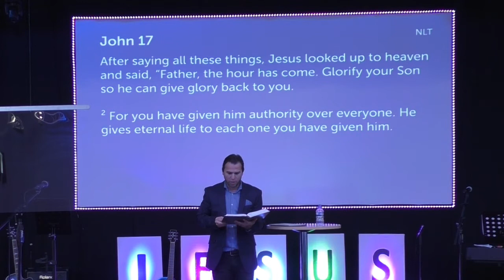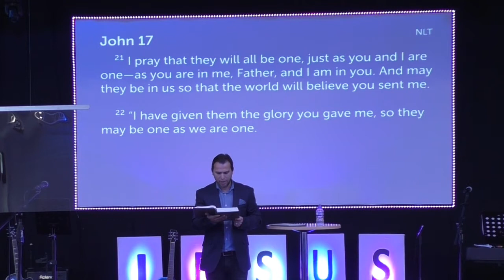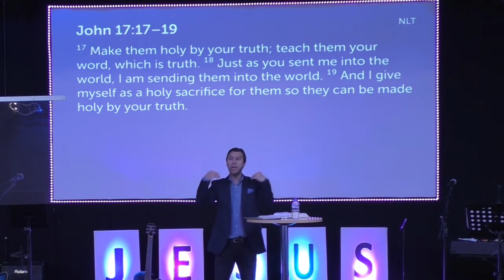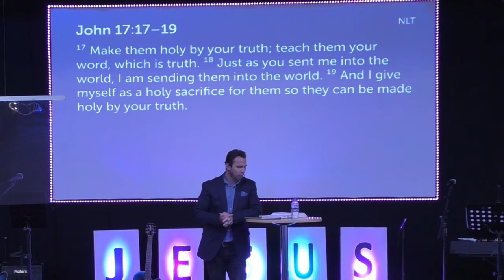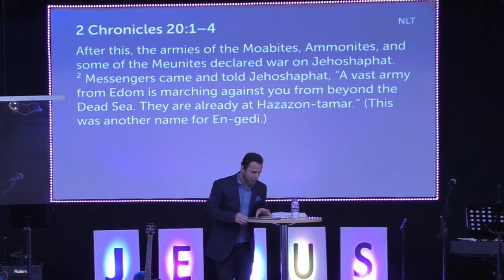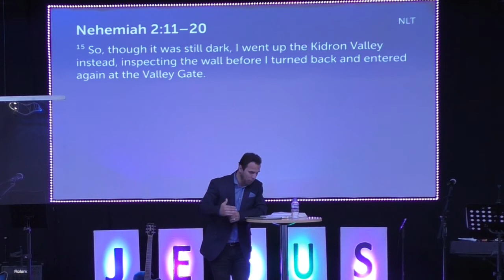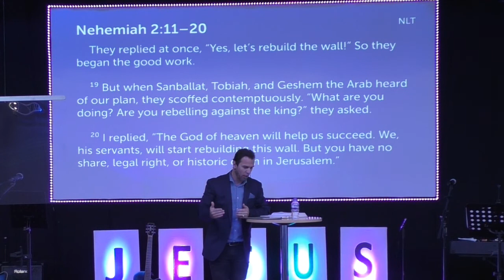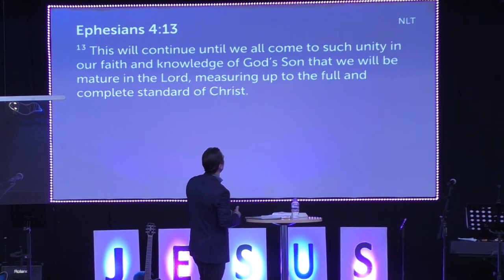The Power of One - Part 2 (Sermon Only) | Pastor Emil VH Kerekes